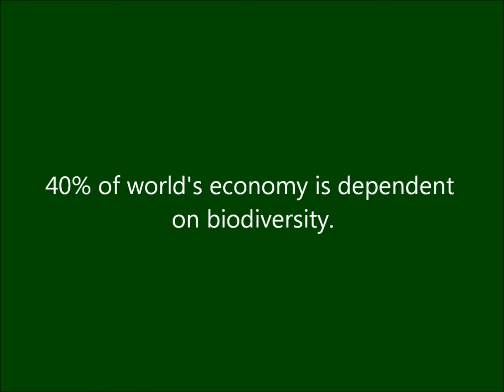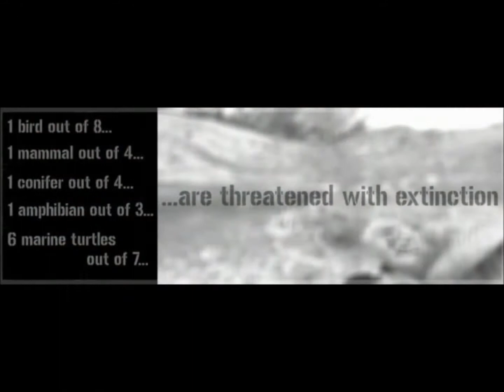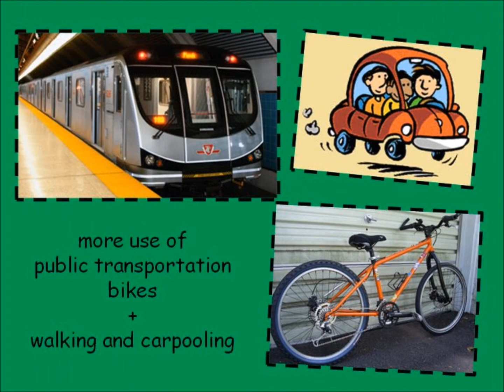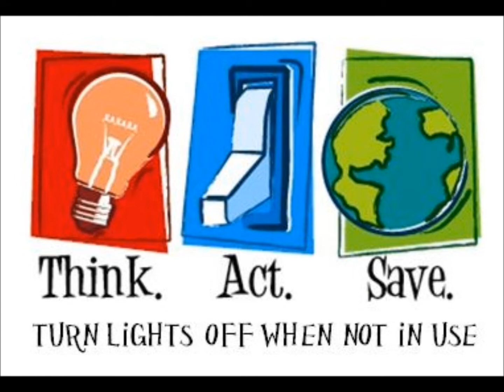Shrinking Biodiversity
Civics ISP - June 2012

Soundtracks used:
1. Real in Rio by various artists from Rio: Music fom the Motion Picture (2011).
2. Funeral For A Tree by John Powell, from Dr. Seuss' The Lorax: Original Motion Picture Score.
3. Let It Grow. Performed by various artists, score by John Powell and Cinco Paul. From Dr. Seuss' The Lorax: Original Songs from the Motion Picture.

Credit for pictures used:
- "Cod Caught in a Net", photographer: Bill Curtsinger.
- "Garbage Dump, Alaska", photographer: Ken Graham.
- Biodiversity poster by Pedro Teixeira.
- Biodiversity poster by Alan Peckolick.